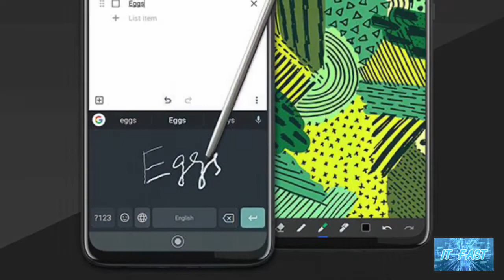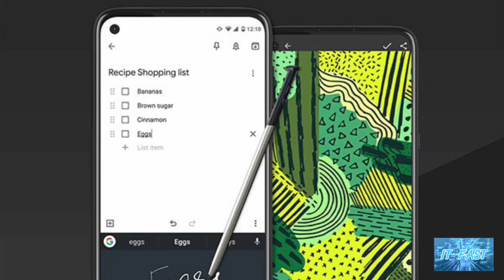เปิดตัวแล้ว Moto G Stylus และ Moto G8 Power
trim E2CCFBAD C2EE 4D62 933C 6C8E32FE7AA1
เปิดตัวแล้ว Moto G Stylus และ Moto G8 Power ใช้ชิป Snapdragon 665 จอไร้ขอบเจาะรูใส่กล้องหน้าโฉมใหม่ กล้องหลัง 4 ตัว แบตจุใจ 5000 mAh บน Android 10
ในคลิปที่แล้วทาง IT FAST ได้บอกถึงสเปกของสมาร์ทโฟนรุ่น Moto G Stylus ไปเป็นที่เรียบร้อยแล้วนะครับในคลิปนี้ผมก็ขอมาบอกถึงสเปกของสมาร์ทโฟนรุ่น Moto G8 Power ต่อนะครับ
-ตัวเครื่องมีขนาด 159.85x75.84x9.63 มิลลิเมตร และมีน้ำหนัก 199 กรัม
- หน้าจอแสดงผล IPS Max Vision Display ขนาด 6.4 นิ้ว ในอัตราส่วน 19.17:9 ความละเอียดระดับ Full HD+ (1080x2300 พิกเซล : 399 ppi)
- ใช้ชิปเซ็ตประมวลผล Qualcomm Snapdragon 665 Octa-Core ที่มีความเร็ว 2.0 GHz
- (GPU) เป็น Adreno 610
-ให้ (RAM) มาที่ 4GB
- ส่วน (ROM) ให้มาที่ 64GB พร้อมรองรับการ์ดหน่วยความจำภายนอกแบบ microSD สูงสุดที่ 512GB
- ระบบปฏิบัติการ Android 10
- กล้องหลัง 4 ตัว (Quad Camera)
กล้องตัวหลักความละเอียด 16 ล้านพิกเซล รูรับแสงที่ F/1.7
กล้องตัวที่สองเป็นเลนส์ Ultra-Wide ความละเอียด 8 ล้านพิกเซล มีขนาดรูรับแสงที่ F/2.2 สามารถเก็บภาพมุมกว้างสุด 118 องศา
กล้องตัวที่สามเป็นเลนส์ Macro ความละเอียด 2 ล้านพิกเซล มีขนาดรูรับแสงที่ F/2.2 สำหรับถ่ายภาพระยะใกล้สุดที่ 2 เซนติเมตร
กล้องตัวที่สี่เป็นเลนส์ Telephoto ความละเอียด 8 ล้านพิกเซล มีขนาดรูรับแสงที่ F/2.2 รองรับการซูมภาพแบบ High-Res 2x Optical Zoom
- กล้องหน้าความละเอียด 16 ล้านพิกเซล โดยมีขนาดรูรับแสงที่ F/2.0 พร้อมเทคโนโลยี Quad Pixel
- มีเซ็นเซอร์สแกนลายนิ้วมือที่ด้านหลังตัวเครื่อง (Fingerprint Scanner)
- มีระบบสแกนใบหน้า (Face Unlock)
- รองรับการเชื่อมต่อ Wi-Fi 802.11 a/b/g/n/ac (2.4 + 5 GHz) และ Bluetooth 5.0
- รองรับการเชื่อมต่อแบบ USB Type-C
- มีให้เลือกทั้งหมด 2 สีคือ Smoke Black และ Capri Blue
- ให้แบตเตอรี่ความจุ 5000 mAh พร้อมเทคโนโลยีชาร์จเร็ว TurboPower
อีกด้วยครับ
สมาร์ทโฟนรุ่น Moto G8 Power มีราคาอยู่ที่ $249.99 หรือประมาณ 7,900 บาท
และเตรียมวางจำหน่ายในประเทศสหรัฐอเมริกา และแคนาดาช่วงเดือนมีนาคมที่จะถึงนี้ครับ

ที่มา moto g stylus | Motorola

moto g8 power - android smartphone | Motorola